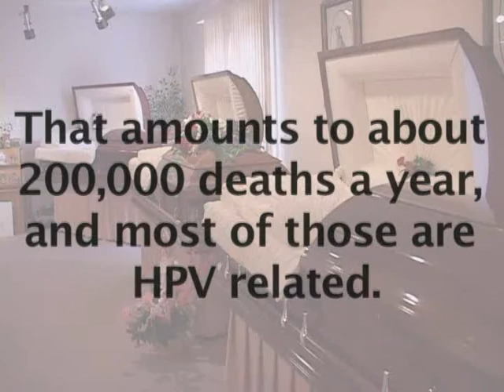What is HPV?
75% of sexually active men and women will have a least one HPV infection in their ilfetime. Approximately 20 million people are currently infected with HPV abd don't even know it.
Get protected, use a condom...